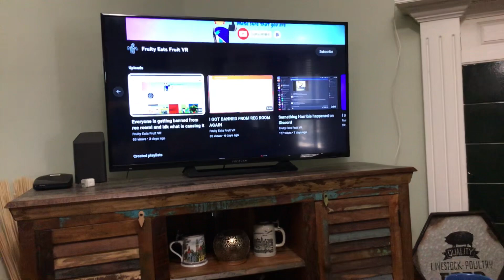Shoutout to Fruity Eats Fruits VR